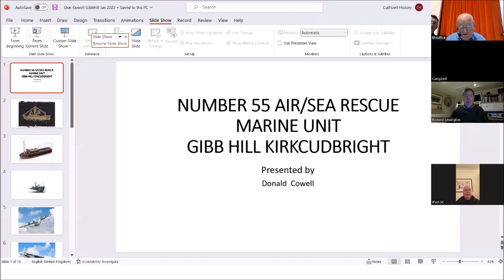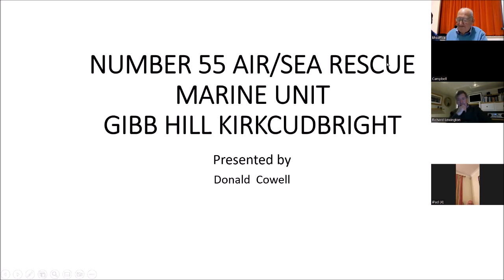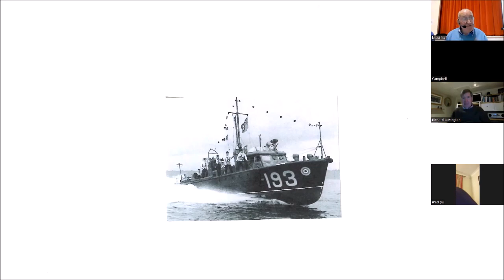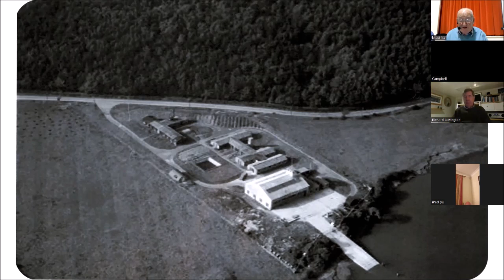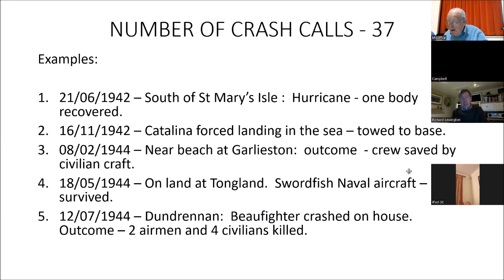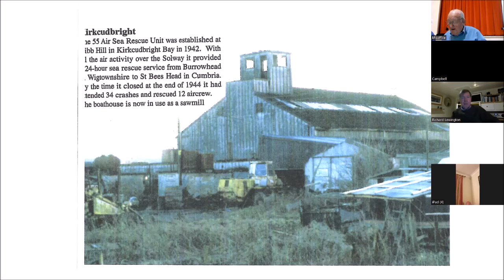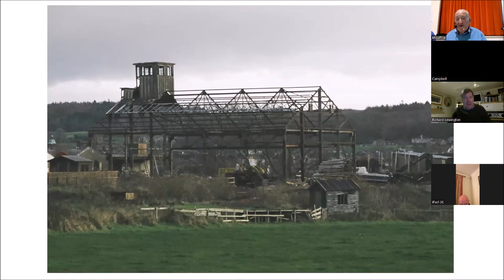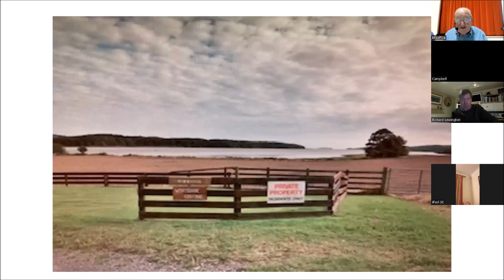Number55 Air/Sea Rescue Marine Unit Gibb Hill Kirkcudbright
Donald Cowell describes the importance of the Air/Sea Rescue Marine Unit at Gibb Hill during the Second World War in the Solway and Northern Irish Sea.